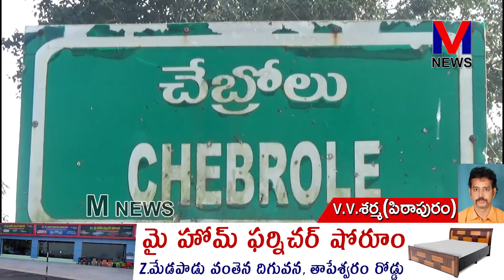ఇతర దేశాలనుంచి వెరైటీ మామిడి,జామ,నేరేడు నిమ్మ పంటలు పండించిన|| ఓదూరి నాగేశ్వరరావు ||M NEWS TELUGU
ఆయనొక ఆదర్శ రైతు..అందరి రైతుల్లాగా సాధారణ పంటలతో పాటుగా, ప్రత్యేకంగా ప్రజలకు ఆరోగ్యకరమైన పంటలు అందించాలనే తపన పడుతూ ఉంటాడు..ఆ విధంగానే ఇతర దేశాలనుంచి వెరైటీ మామిడి,జామ,నేరేడు నిమ్మ పంటలు పండించి ప్రఖ్యాతికెక్కాడు పిఠాపురం నియోజకవర్గం చేబ్రోలు గ్రామానికి చెందిన ఓదూరి నాగేశ్వరరావు..ఈయన తనయుడు కిశోర్.||M NEWS TELUGU